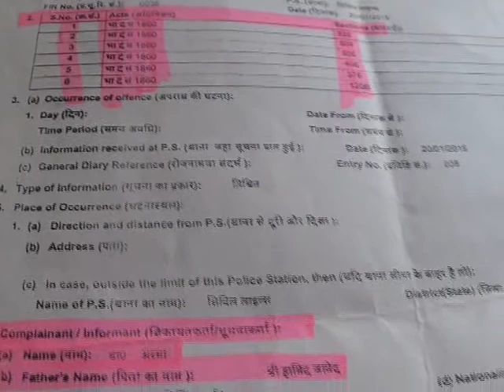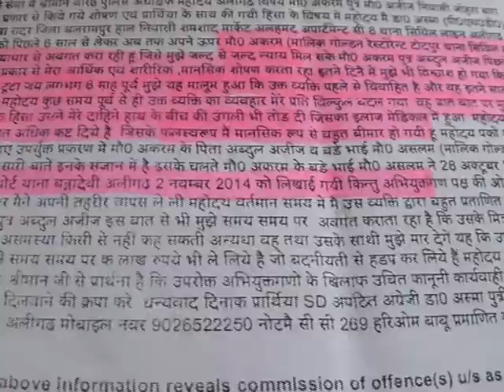अस्मा जावेद के हत्यारे जल्द पकडे जायेगे